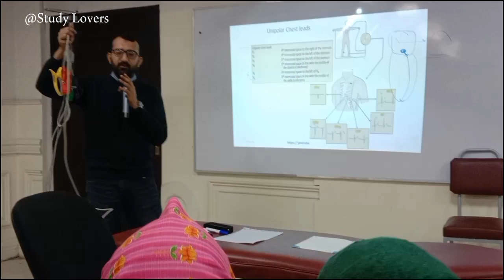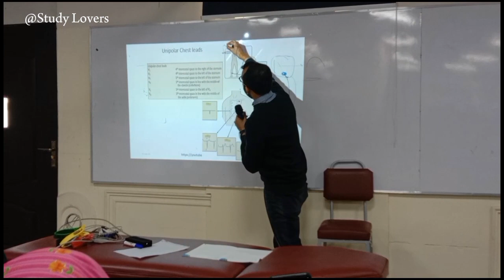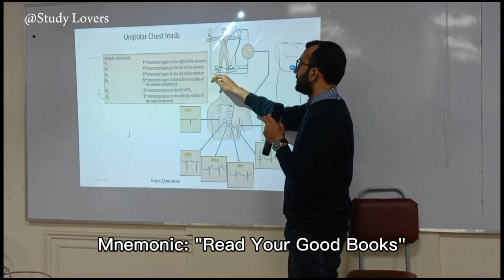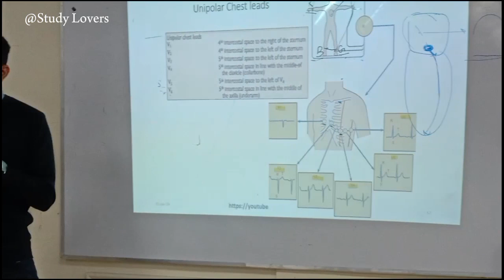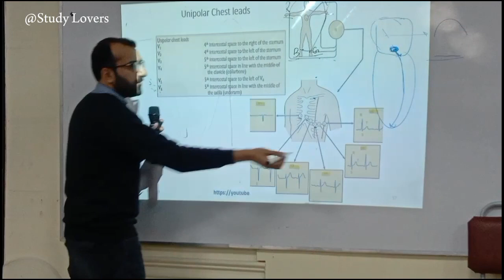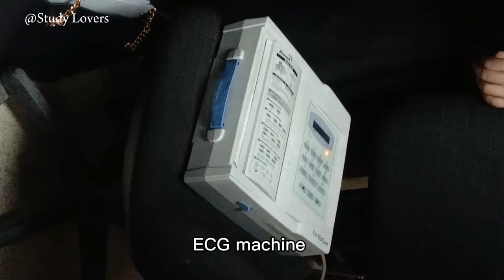ECG Workshop | Study Lovers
study lovers